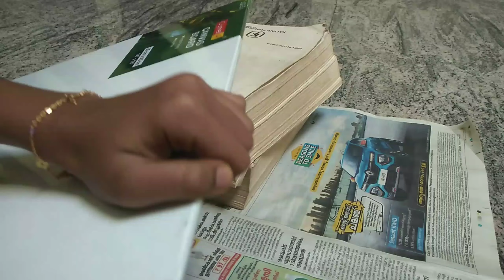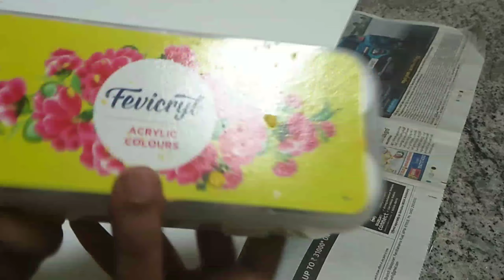Painting on canvas | ishals magic | daffodil flowers | how to paint on canvas | easy painting